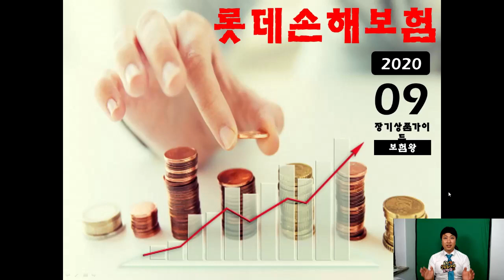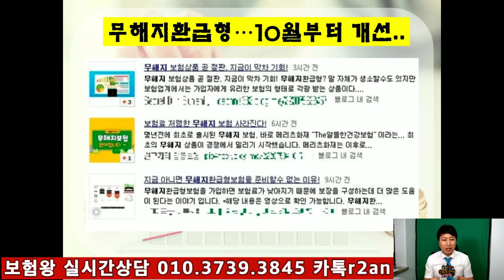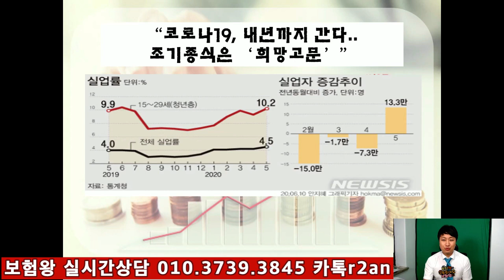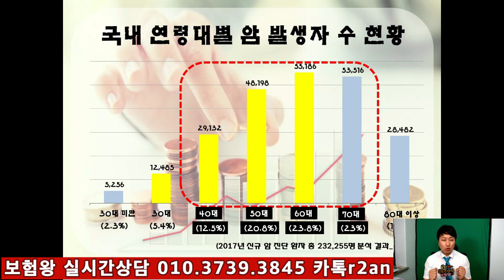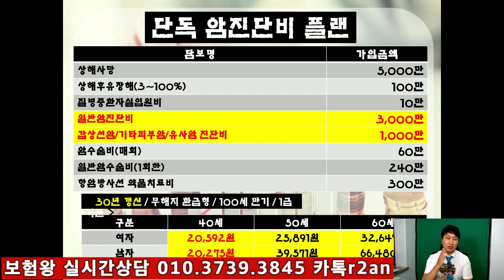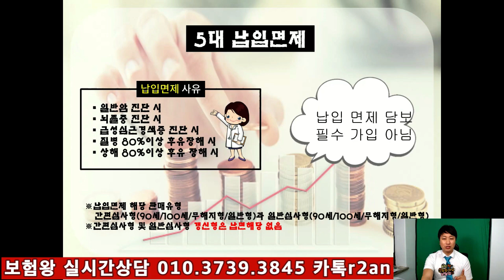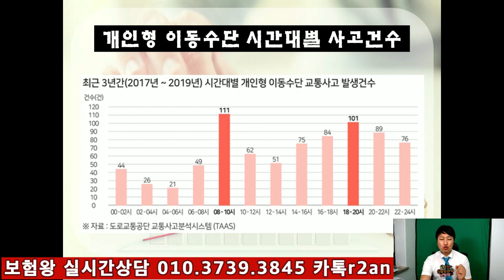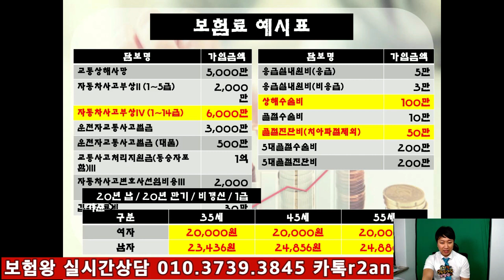말도 안되는 보험료로 지렸던 그상품??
건강보험이든 무해지보험이든 업계 제일 저렴한
그상품. ?

가성비 타사대비 30%저렴한
회사를 추천합니다..

어린이보험부터 성인보험 무해지보험 모두 저렴한
상품으로 구성이 되니 꼼꼼히 비교후 준비하세요^^

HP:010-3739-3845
카톡친구추가:r2an
카톡플러스친구:태수의 보험리모델링